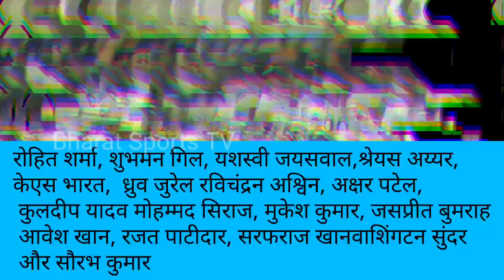IND vs ENG 2nd Test Squad | IND vs ENG 2nd Test 2024 Squad | BCCI ने घोषित की नई स्क्वाड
your query-

india squad for england test
india squad for england test series
india squad for england
indian squad against england
ind squad for eng
ind squad for eng test
india squad for england series
ind squad for england
indian squad for england test series
Sarfaraz Khan
Saurabh Kumar
Washington Sundar
Quadriceps - Muscle
Squad
Mohammed Shami - Indian cricketer
Cricket team
Bowling (cricket)
Injury
MS Dhoni
Hamstring
KL Rahul
Ravindra Jadeja
Dhruv Jurel
saurabh kumar
2nd test ind vs eng squad
ravindra jadeja
ind vs eng 2nd test playing 11
india national cricket team vs england cricket team players